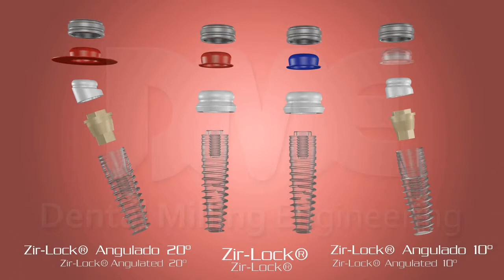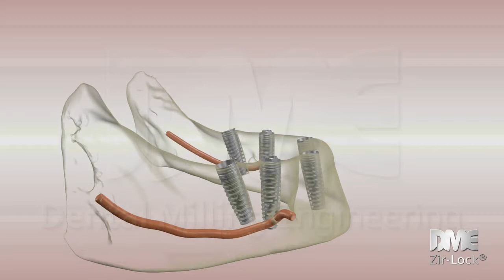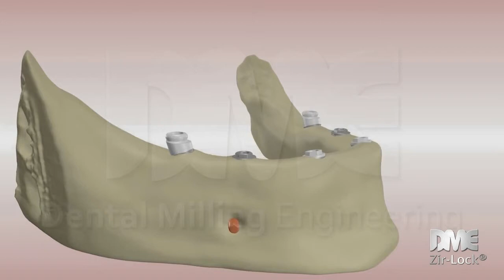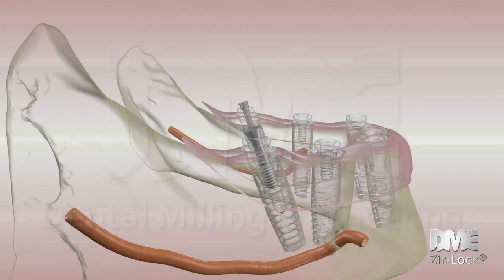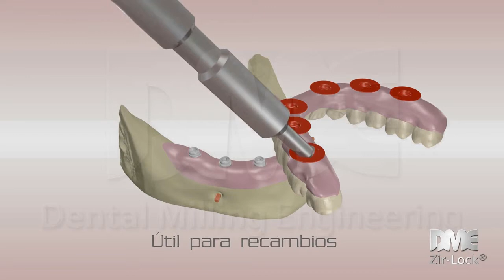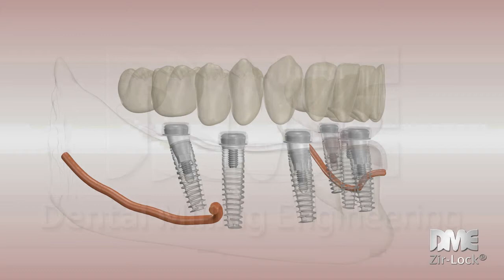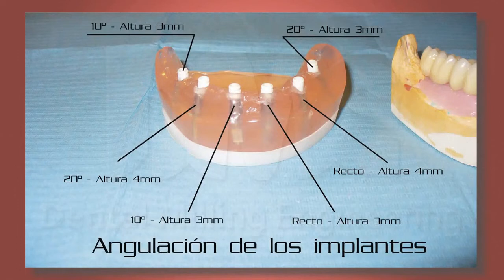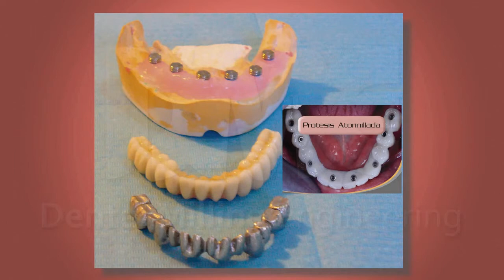DME Zir Lock Removible prosthesis, fix implant